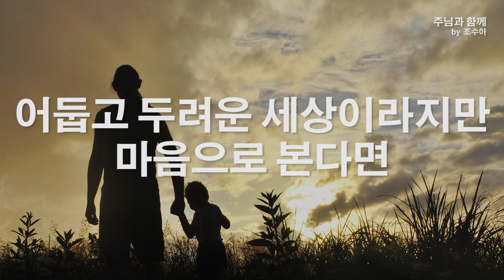주님과 함께 by 조수아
우리 가는 머나먼 여행길
혼자라 생각 하지마
둘러보면 모두 알게되죠
친구가 있다는 것
외롭거나 힘이 들때면
두 손을 모아요~~
눈을 감고 마음으로 느끼면
따스함을 나누게 되죠

어둡고 두려운 세상 이라지만
마음으로 본다면
밝고도 따스한 아름다운 세상
주님이 계시기에

저산이 높고 몹시 험하여도
메마른 광야 끝이 없다 해도
주님과 함께 가는 길이라면
아무 두려울 것 없으니

우리 사는 동안 힘겨울수록
그 가는 길이 두려울 수록
주님과 함께 감을 기억해요
주님 언제 까지나 함께해요

모든영상은 비컴퍼니 (BEECOMPANY) 에서 제작한
음원으로 제작하였습니다